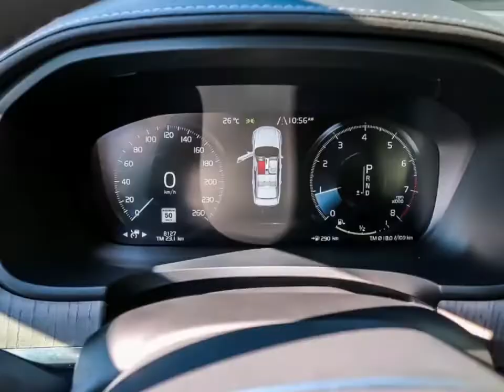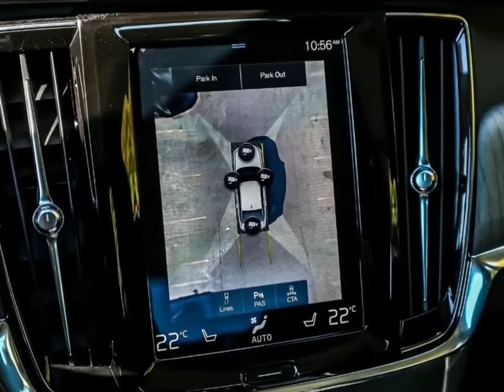2022 Volvo S90 Review: Exterior, Interior, Presentation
2022 Volvo S90 Review: Exterior, Interior, Presentation

Volvo's flagship midsize luxury sedan is the S90, which debuted for the 2017 model year. It showcases the Swedish brand's approach to style, materials and technology. Safety is also in the spotlight. Equipped with a four-cylinder gas engine or a plug-in hybrid powertrain, the S90 delivers more relaxed comfort than great performance. It forms the basis of the V90 Cross Country station wagon.
2022 volvo s90 recharge plug-in hybrid,
2022 volvo s90 t6 inscription,
2022 volvo s90 colors,
2022 volvo s90 specs,
2022 volvo s90 price,
2022 volvo s90 release date,
2022 volvo s90 recharge t8,
2022 volvo s90 t8